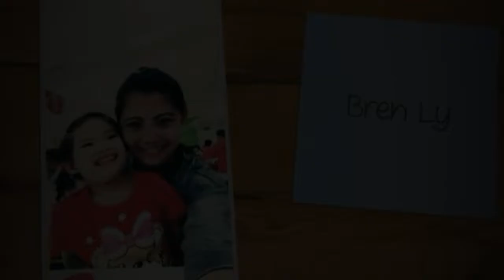FACTS ABOUT SUB FOR SUB | SUB 4 SUB 2018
Let's grow together by supporting each others. Just be always honest for SUB4SUB.